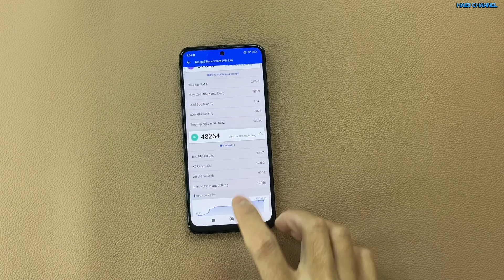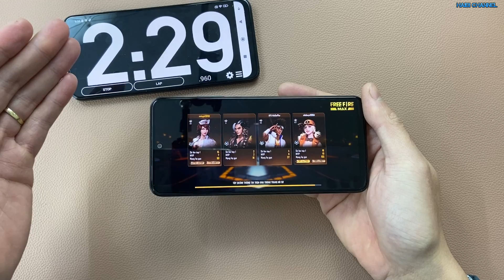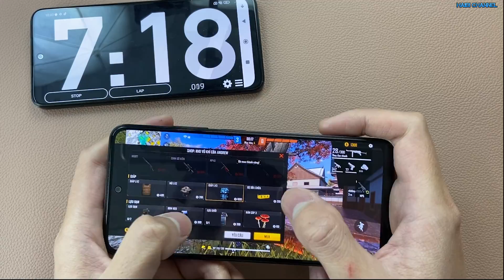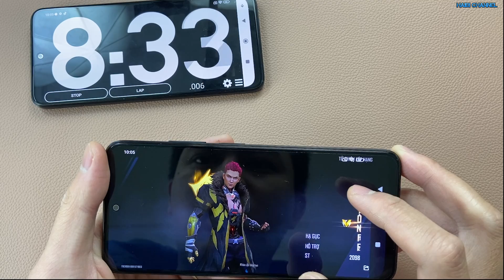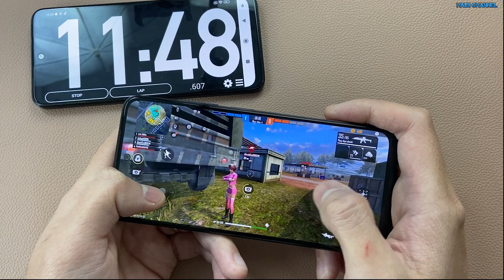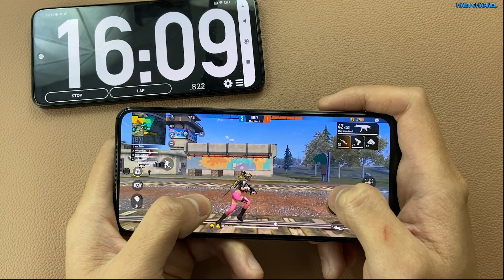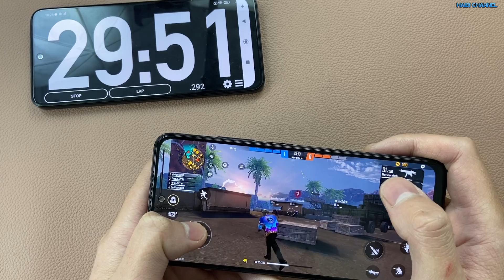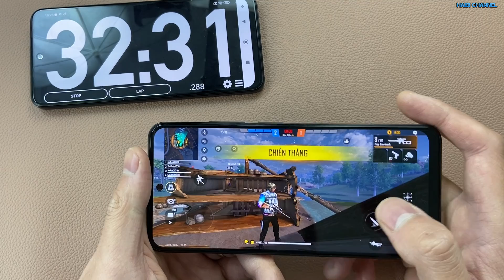Redmi Note 11S Ram 8GB Test Game Free Fire Max. Full Setting! Helio G96 Tuy Mượt Nhưng Không Như Ý!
Anh em theo dõi và cho mình xin 1 SUB và Like để nhận những thông báo mới nhất nhé!
✨✨✨Link mua hàng UY TÍN Anh Em có thể tham khảo:
Ốp lưng iron man Redmi Note 11-11s-11PRO
Các mốc thời gian anh em có thể tham khảo
00:01 Giới thiệu điện thoại
01:00 Điểm Antutu
01:55 Đo nhiệt độ
03:02 Cài đặt cấu hình
03:54 Test game
16:55 Tổng quát
Anh em theo dõi và nhấn sub và Like để ủng hộ mình nhé!
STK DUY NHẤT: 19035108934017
NH Teckcombank: DANG XUAN HUNG
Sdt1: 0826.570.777